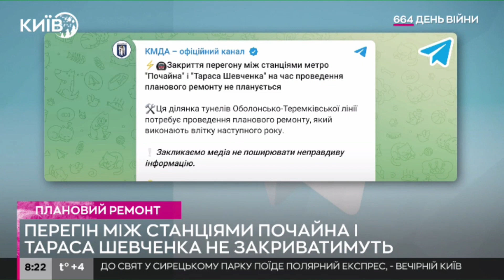Перегін між станціями метро «Почайна» і «Тараса Шевченка» закривати не планують - КМДА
Ділянка тунелів між станціями метро «Почайна» та «Тараса Шевченка» потребує планового ремонту, який виконають влітку наступного року.